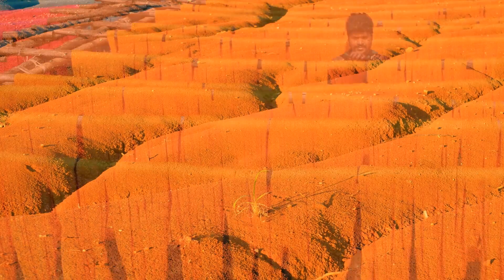8 Hour Ambient Music for fans of all things orange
Do you love the color orange? Take a look at this almost 9-hour ambient music video playing over a background of orange-themed images from Unsplash.

The calm ambient music is great for when you need to focus and need music that's not distracting. And equally great for when you're trying to relax after a tough day at work or school.

If you're interested in a guide for helping get your young child to sleep, take a look